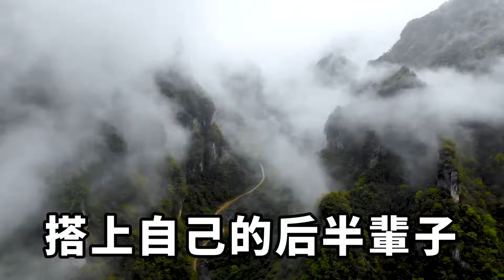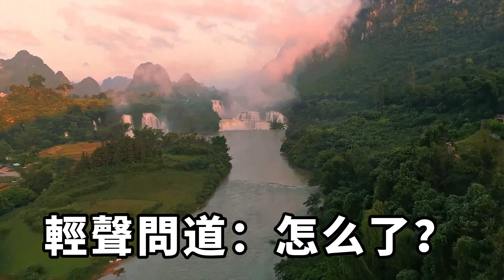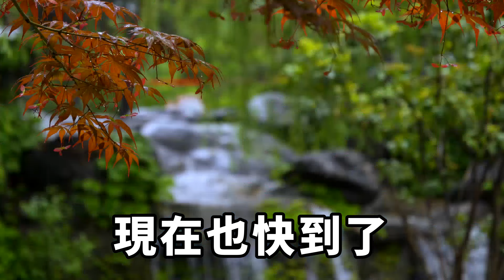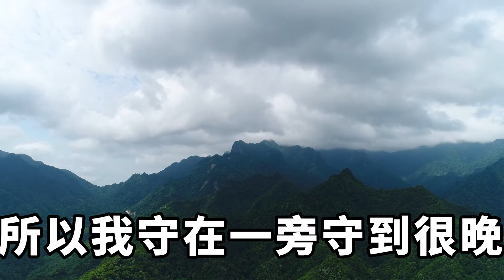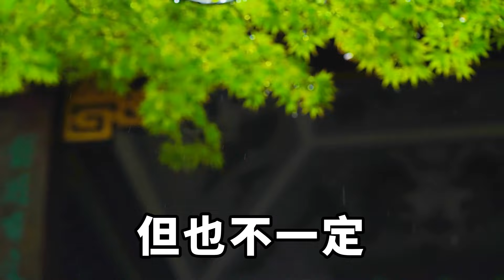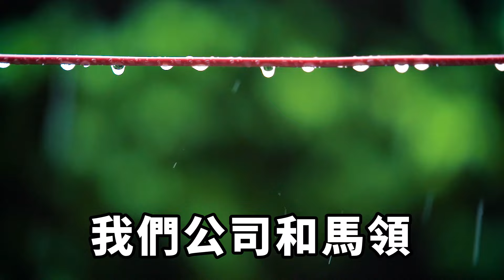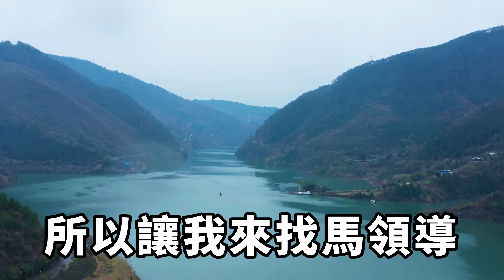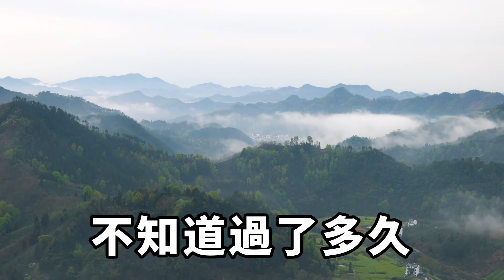家裏馬桶堵了，維修師傅將幾個避孕套掏出來，我的臉色無比的難看，最近我都在出差，根本沒有和女友鼓掌，維修師傅走後我陷入了沉思【淺談夕陽下】圍爐夜話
家裏馬桶堵了，維修師傅將幾個避孕套掏出來，臉上一言難盡。
小夥子，你們也太亂來了，這東西丟馬桶裏能不堵嗎？
你們年輕人玩得激烈是正常的，但是也要註意一下嘛。
我的臉色無比的難看。
最近我都在出差，根本沒有和女友鼓掌。